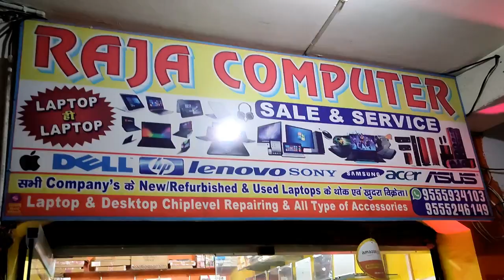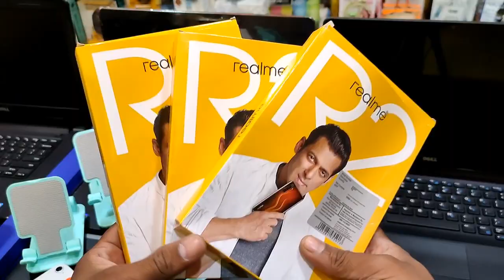Diwali Laptop Offer 2022 || Best Diwali Offer 2022 || Dhanteras Laptop Offer 2022 ||दीपावली ऑफर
Welcome To
Raja Computers World

Today I Am Going To Show
Best Diwali Offer 2022
Diwali Laptop Offer 2022
Raja Computers Diwali Offer 2022
Second hand laptop Diwali Offer
Used Laptop Diwali Offer 2022
Dhanteras laptop offer 2022
Dhanteras offer 2022
Raja Computers Dhanteras offer 2022
Used laptop Diwali Offer With Gifts
Best Dhanteras Offer Or Gifts

Raja Computers World
Address :- Sourabh Bihar Complex Chandmari Chowk Motihari
Near Bapudham Motihari Railway Station
State Bihar Pin 845401